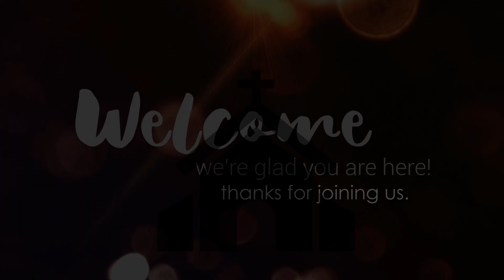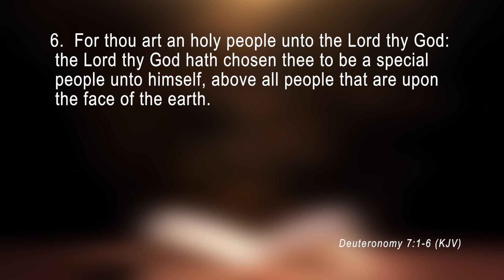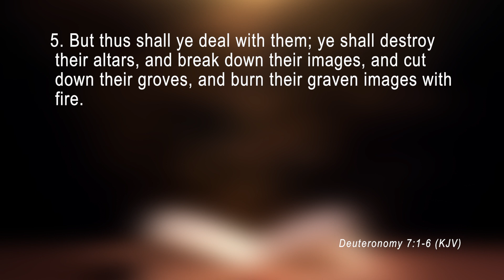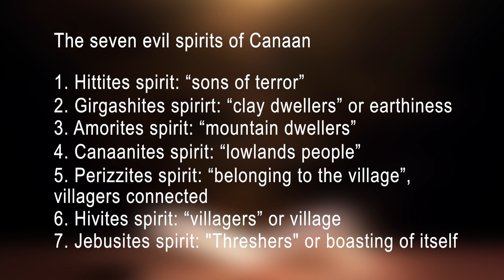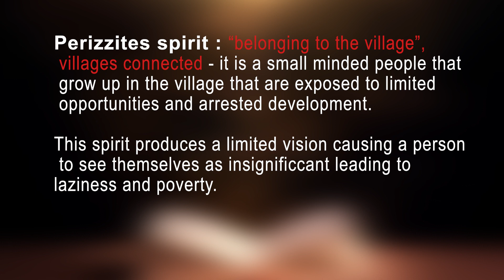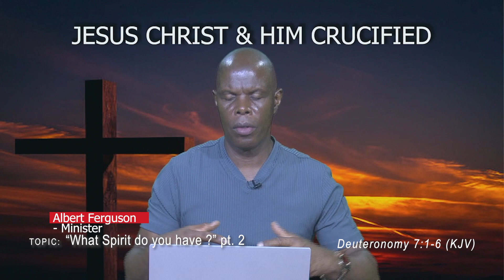JESUS CHRIST AND HIM CRUCIFIED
Topic: "What spirit do you have?" pt2. with Min. Albert Ferguson